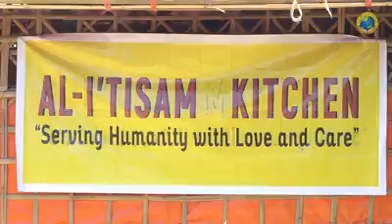SAVE ROHINGYA AL-I'TISAM RELIEF PROGRAM : AL-I'TISAM SOUP KITCHEN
Terima kasih sahabat-sahabat yang sanggup berkongsi rezeki. Inilah sumbangan tuan puan yang kami terjemahkan dalam bentuk makanan di Al-I'tisam Kitchen di Kem Nayapara, Teknaf.
Hari ini 1000 orang berisi perut mereka hasil rezeki tuan puan.
Jumlah keseluruhan dari mula operasi (23 Sep 2017) sehingga 14 Oct 2017 ialah 23,000 pax dalam diedarkan kepada para pelarian warga Rohingya. Mohon teruskan menyumbang
TABUNG BENCANA ROHINGYA
Bantu kami untuk bantu mereka melalui doa tuan puan atau;
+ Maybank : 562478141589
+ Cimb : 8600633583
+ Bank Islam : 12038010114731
+ Al-I'tisam Relief Program Association
+(Pertubuhan Program Ceria Al-I'tisam)